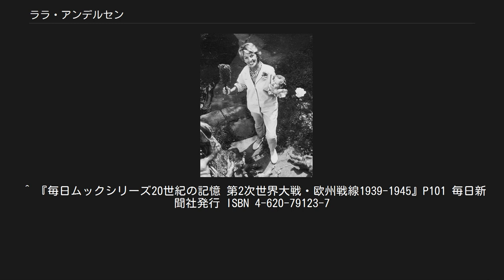ララ・アンデルセン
ドイツのユーロビジョン・ソング・コンテスト参加者
ララ・アンデルセン ララ・アンデルセン（Lale Andersen , 本名リーゼロッテ・ヘレネ・ベルタ・ボイル、1905年3月23日 - 1972年8月29日）は、ドイツの歌手・女優。
第二次世界大戦中に歌った「リリー・マルレーン」は世界的なヒットとなった。
 ララは1905年北ドイツの港町ブレーマーハーフェンに生まれた。
17歳で画家パウル・エルンスト・ヴィルケ（1894年 - 1971年）と結婚、3人の子供（ビョルン、カルメン・リッタ、ミヒャエル）が生まれるが、3人目の子が生まれてすぐ結婚は破綻した。
1929年、24歳のララは子供たちを家族に預けてベルリンへ行き、ドイツ劇場の俳優養成学校に通ったと言われている。
1931年に正式に離婚すると、ベルリンのキャバレーなどのステージに立つようになったが、当時の芸名は「リゼロット・ヴィルケ」であった。
1933年から1937年まで、チューリッヒの劇場に出演していた際、生涯の友人となる作曲家ロルフ・リーバーマン（1910年 - 1999年）と出会う。
1938年以降は、ミュンヘンのキャバレーや小劇場に出演し、ドイツ民謡（Volkslied）、シャンソン、流行のヒット曲などを歌っていた。
この頃の芸名は「ララ・アンデルセン」となっている。
1937年にハイデルベルクでピアニストのカール・フリードリヒ・パッシェと知り合い、その後6年間、舞台やレコード録音の際のピアノ伴奏を任せている。
1943年にパッシェが出征した後、ララは結局パッシェ以上のピアニストにはめぐり会えなかった。
 1939年、ミュンヘンのキャバレーに出演していた際にララはひとつの歌に出会った。
ハンス・ライプ（1893年 - 1983年）の詩にノルベルト・シュルツェ（1911年 - 2002年）が曲をつけた歌「リリー・マルレーン」である。
ララはこの曲をレコーディングするが、当時は約700枚がリリースされただけであり、60枚しか売れなかったと言われている。
しかし、販売店に山積みになっていた売れ残りのレコードから、店員がドイツ軍の前線慰問用レコード200枚の中に2枚紛れ込ませた。
それが1941年の秋に初めて流され、以後放送で繰り返しかけられて人気を得た。
ナチス・ドイツ占領下のベオグラードラジオが所蔵する数少ないレコードの中の1枚であった。
 しかし、恋人たちの別離を歌った陰鬱な歌詞が士気に悪影響を及ぼすとして、ナチス政府の宣伝相ゲッベルスはこの曲を嫌悪し、ラジオ放送を禁止とする処分を下した。
それでも戦地での兵士の人気は一向に衰えず、なぜラジオで流れないのかという問い合わせが多数寄せられたため、ベオグラード・ラジオは放送終了直前、毎晩21時57分に「リリー・マルレーン」を流す決定をした。
毎晩21時57分になると、戦場ではドイツ軍、連合国軍を問わず、兵士たちはラジオをつけて聴いていた。
 「リリー・マルレーン」を取り上げられ、チューリッヒで親しくなったリーバーマン初め多くの音楽家たちがユダヤ人であったこともあり、ララは歌手活動を禁じられてしまい、自殺を図るが未遂に終わる。
9ヶ月後、歌手活動の再開を許可されたものの、ララは帝国文化院（Reichskulturkammer）の監督下に置かれ、「リリー・マルレーン」を歌うことは許されなかった。
ゲッベルスの命令で「勇壮なドラム伴奏を付けた軍歌版」の「リリー・マルレーン」を新たに作ったほか、終戦までの活動としてはプロパガンダに関するものばかりで、映画への出演が1本と英語で何曲か歌うのみであった。
しかし「リリー・マルレーン」は、マレーネ・ディートリヒが曲をカバーして米軍を慰問したこともあり、アメリカにも広まっていった。
 終戦の直前、ララは北海に浮かぶ東フリースラント諸島のランゲオーク島に移住して、歌手としては引退するが、1949年にスイス人作曲家アルトゥール・ボイル（1915年 - 2010年）と再婚した。
1952年、ララは自分で作詞しボイルが作曲した歌で歌手に復帰し、1956年にはある映画の中で「リリー・マルレーン」を歌っている。
1960年代にはヨーロッパとアメリカ、カナダのコンサート・ツアーを敢行したほか、1970年になるとテレビ番組に多数出演して活躍した。
夫ボイルはララのために約20曲の歌を作り...